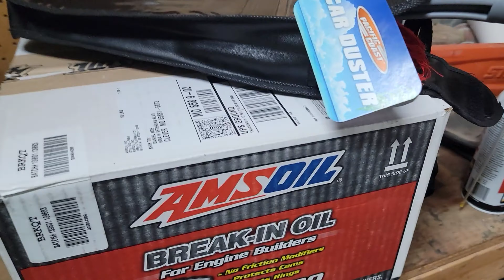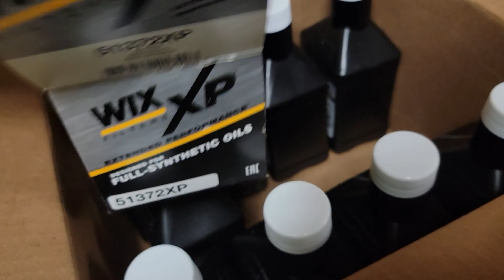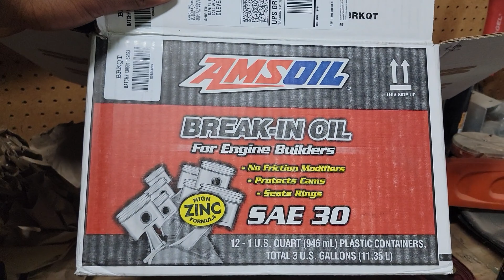Shelby GT500 gets a oil change plus update on mods!!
In this video we just casually go over current and upcoming mods while changing the oil!